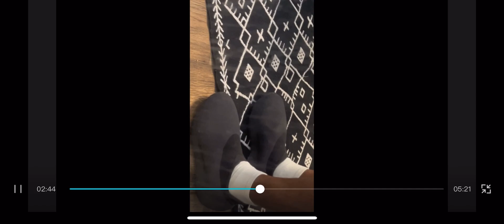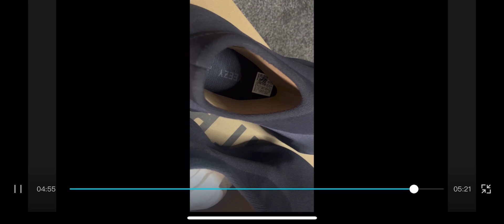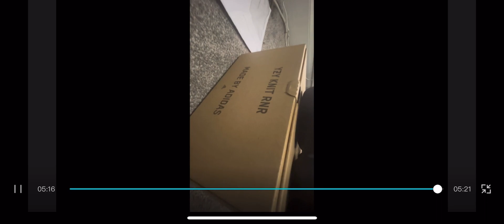YEEZY KNT RUNNER Review & Yzy Unboxing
2023 Last Year of YEEZY Drops